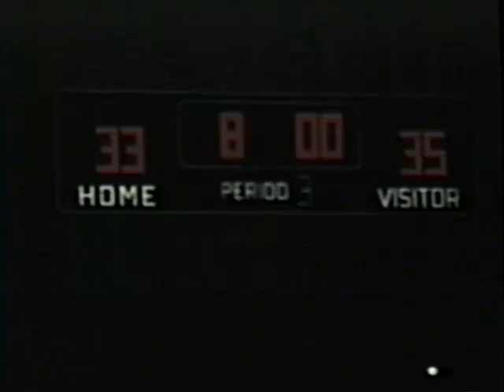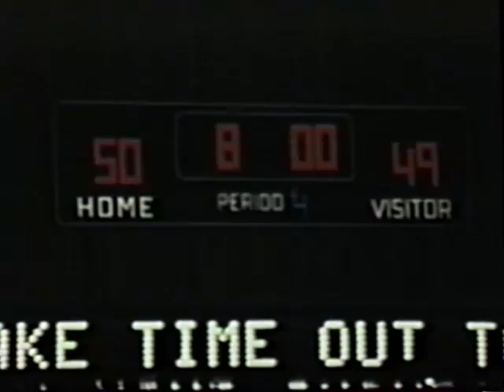1972 State Basketball Championship: Roland-Story 68, Guthrie Center 64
Iowa Girls State Basketball Tournament game films from the Iowa Girls High School Athletic Union